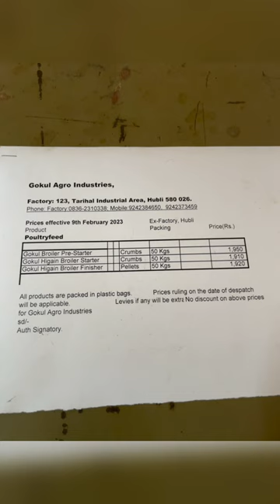Day: 49 Hoof Cutter & Sheep Wool Cutting Machine Is a Must Have Equipment In Sheep & Goat Farming